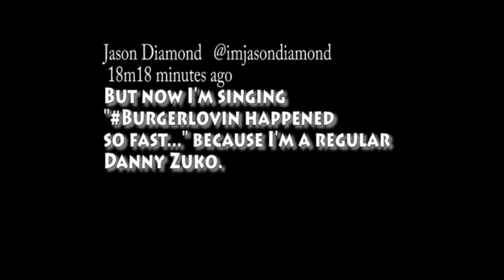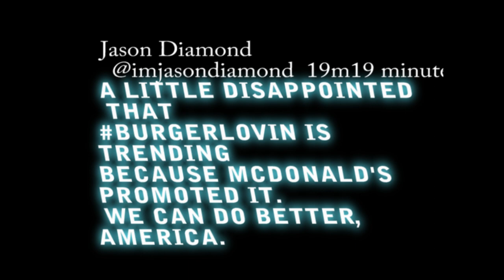Feed@5 episode 166 Super Cars and Sriracha?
Today lets talk about toning up and how Facebook is helping out the economy!